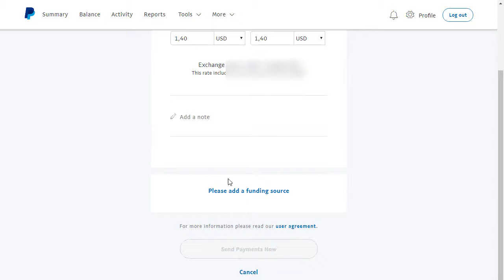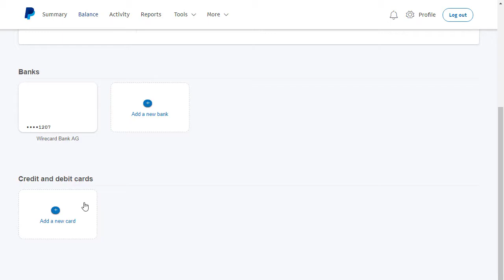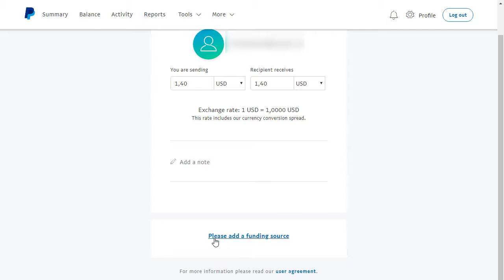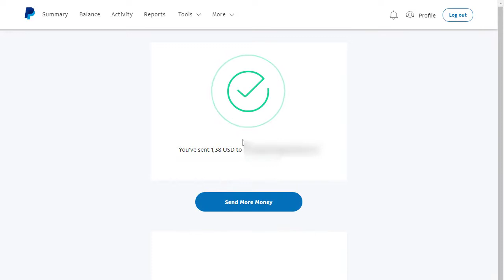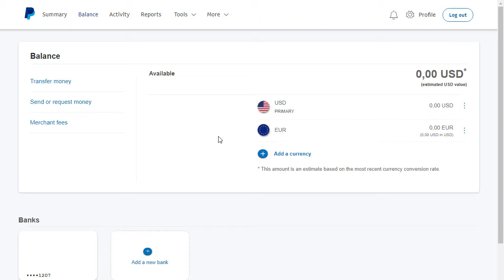Paypal limited or card add problem solve. paypal send money problem my zone pro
Paypal limited or card add problem solve  paypal send money problem

Paypal এ যাদের Doller আছে তারা খুব সহজে Doller sell করুন
আমার প্রোফাইল এ গিয়ে এসএমএস দিন